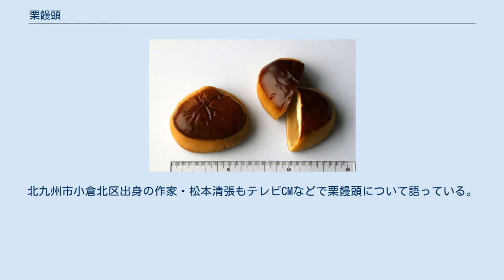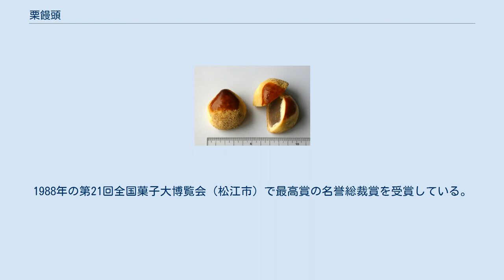栗饅頭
栗饅頭（くりまんじゅう）は、和菓子の種類の一つであり、饅頭の種類の一つである。
饅頭の餡の原料に栗を使用するもののことを言うこともあれば、饅頭の表面に卵黄を塗り焼くことによって、栗のような色・照り・形をした饅頭のことを言うこともある。
あるいは、この二つのいずれをも取り入れたもののことを言うこともある。
 多くは白餡が使われ、白餡にゆでた栗をつぶした餡をまぜたもの、あるいはゆでた栗をそのまま入れたものなど多くの種類があるが、スーパーマーケットなどで市販されている栗饅頭の多くは、卵黄を塗ることによって焦げ茶色の焼き色をつけている。
栗の形をしたものは下の部分にケシの実をまぶすこともある。
 栗饅頭は、和菓子の中でも最も身近なものの一つであり、スーパーやコンビニエンスストアでも多く売られているが、全国各地には古くより栗饅頭を作っている製造元も多く、その中にはその地域の名物菓子、土産菓子にまでなっているものもある。
 北九州市小倉北区の湖月堂（こげつどう）の栗饅頭は、1895年（明治28年）の創業以来作られている小倉の名物菓子である。
創業当時は日清戦争・日露戦争の戦勝祈願として、「勝ち栗」に通じるとして高い評判を得た。
現在では北九州市を代表する土産菓子となっている。
北九州市小倉北区出身の作家・松本清張もテレビCMなどで栗饅頭について語っている。
 長崎市の田中旭栄堂（たなかきょくえいどう）の栗饅頭も、明治中期より長崎市の名物菓子で、小ぶりのものから栗を丸ごと使った大きなものまでサイズが多種である。
1988年の第21回全国菓子大博覧会（松江市）で最高賞の名誉総裁賞を受賞している。
昔は夏場に日持ちさせるために栗を煮るのにつかう汁を煮詰めていたため、「長崎一甘い饅頭」と呼ばれていた。
看板キャラクターの名前は「栗王子」。